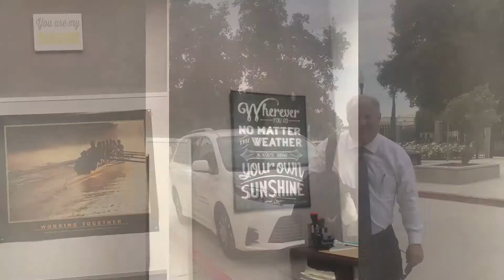Ontario & Pomona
hey guys and high school friends if you guys don't know already i upload videos from my photos application on my phone so i can upload it to youtube i'll expailn everyting in the live video that is going to be put